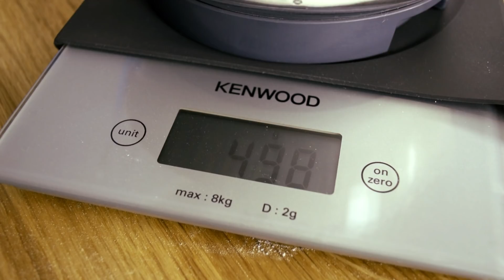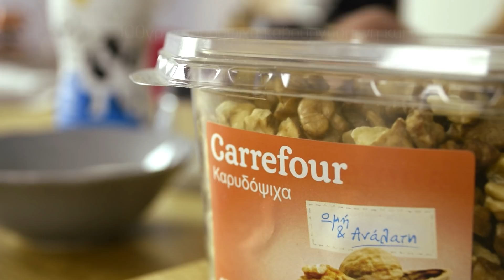ΣΠΙΤΙΚΑ ΖΥΜΑΡΙΚΑ ΜΕ ΠΕΣΤΟ ΚΑΡΥΔΙΟΥ.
Φτιάξε τα δικά σου ζυμαρικά, το δικό σου pesto καρυδιού και έχεις ένα γεύμα που θα ενθουσιάσει. Μην ξεχάσεις να καλέσεις φίλους να τα δοκιμάσουν γιατί η επιτυχία σου θα βγει εκτός...συνόρων !!!
OOPS...επιτυχία !